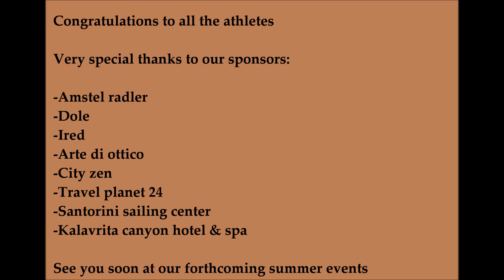Top10- AMSTEL RADLER BEACH VOLLEY SERIES BY EFI SFYRI